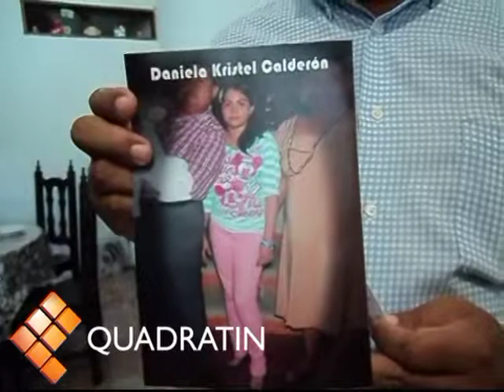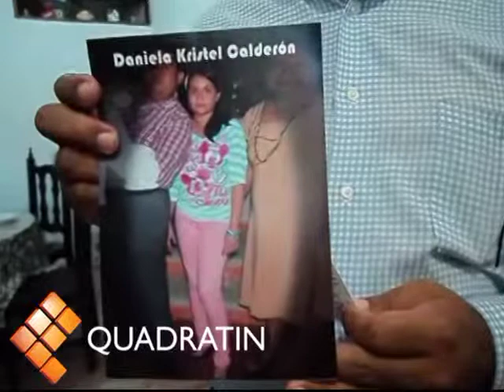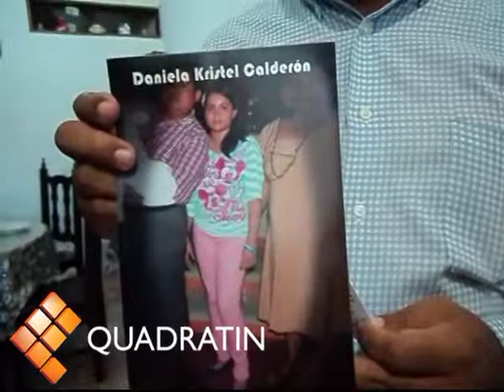DESEPERADO PADRE BUSCA A SU MENOR HIJA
Tapachula.- En calidad de desaparecida se encuentra Daniela Kristel Calderón de catorce años de edad, quien presuntamente desapareció de su domicilio el pasado viernes alrededor de las 9 de la noche.

 Daniel Caldero Villatoro, padre de la menor , relató que al momento de su desaparición escucharon que se paró un carro en su domicilio, ubicado en la colonia centro y no supieran nada mas de su menor hija.

" Mi hija termino el segundo grado del nivel de secundaria, en la escuela Ramos Millan y hasta el momento se han tenido pistas y rumores que se encuentra en Cacahotán y Huehuetan", manifestó.

 Detalló que ya se han levanto una demanda ante la Fiscalía Especializada en Antisecuestros y el ante el ministerio público, pero aún no hay resultados de la investigación, por lo que están a la espera de las respuesta de las autoridades estatales.

" Hasta el momento no tenemos ninguna información, tampoco no nos han pedido algún rescate, por lo que dijo que presuntamente puede ser trata de personas en el caso de su menor hija", agregó.

 El desesperado padre, exhortó a la población en general en los municipios del Soconusco, costa y Sierra, para que si ven a su hija, pueden comunicarse a los teléfonos 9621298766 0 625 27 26